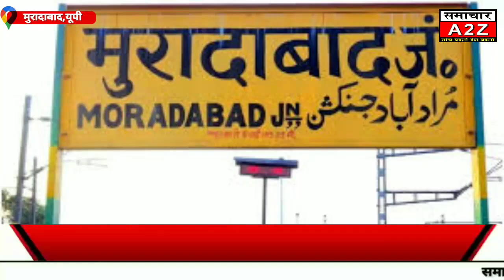मुरादाबाद-जनता की समाज सेवा के लिए उतरेंगे उगते सूरज के प्रत्याशी।